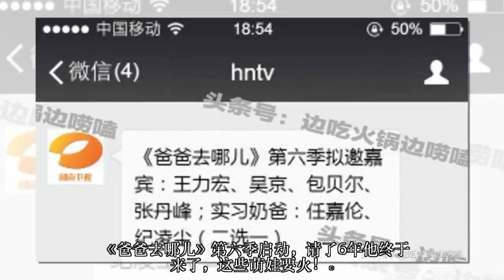《爸爸去哪儿》第六季启动，请了6年他终于来了，这些萌娃要火！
《爸爸去哪儿》这个湖南卫视的招牌节目，在过去五年时间里，给大家带来无数的欢乐。

今年，《爸爸去哪儿》将迎来第六季，近日，网络曝光了一张流出的拟邀名单。有包括吴京、王力宏、包贝尔、张丹峰在内的几位老爸，实习老爸里的纪凌尘和任嘉伦也确实是这两年湖南卫视热捧的明星。

不知不觉，王力宏的两个女儿已经长这么大了！这次出现在拟邀名单让人惊喜，请了那么多年，终于答应了吗？

大女儿王嘉莉，2014年出生，已经快4岁了，王力宏也是个宠女狂魔，经常带着她出去玩。

吴京作为去年最瞩目的导演，在宣传《战狼2》的时候，曾经带儿子出场，小朋友一点都不怯场，聚光灯下，也只是乖乖的吃零食哈哈，还有个意思的是，他的儿子小名叫吴所谓。

包贝尔的女儿饺子已经是